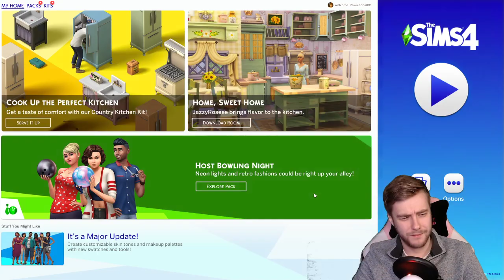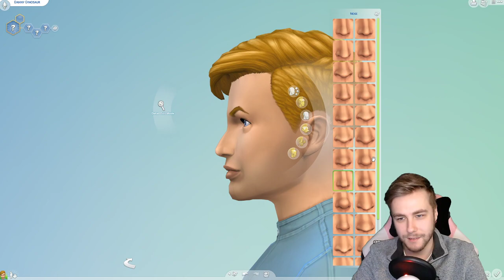We live in a simulation (first time playing sims 4!!)